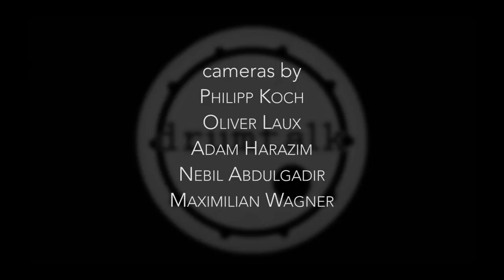Gorguts - Obscura [live in Wiesbaden 2017]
Gorguts on their recent European tour with Havok, Revocation, Fallujah, Venom Prison playing the title track from their game changing album Obscura -- one word: GROUNDBREAKING